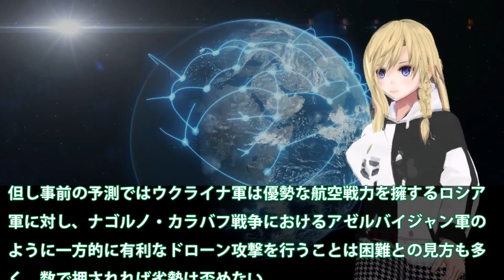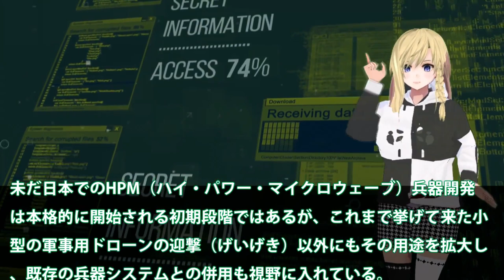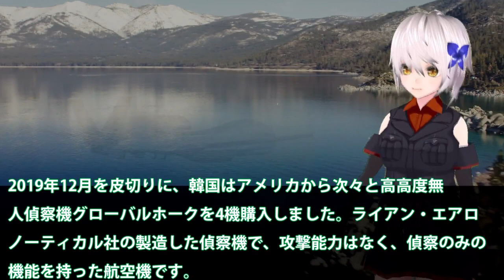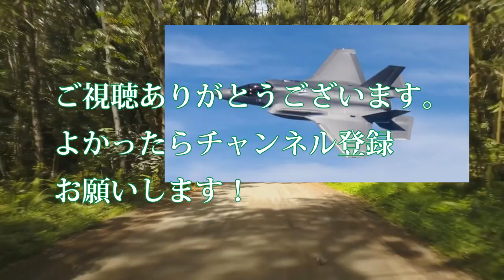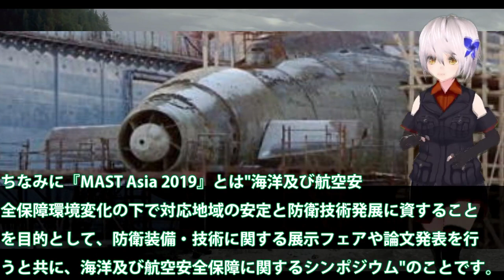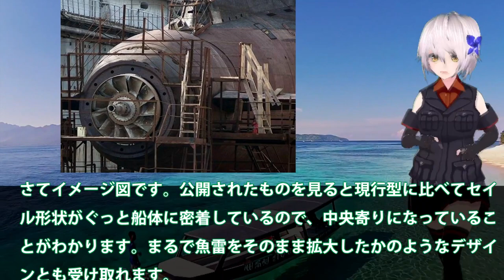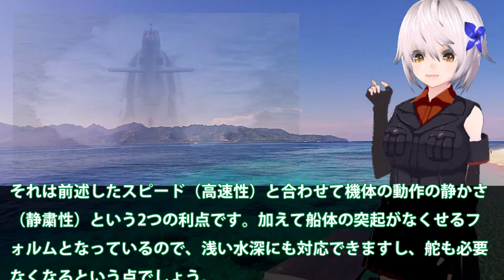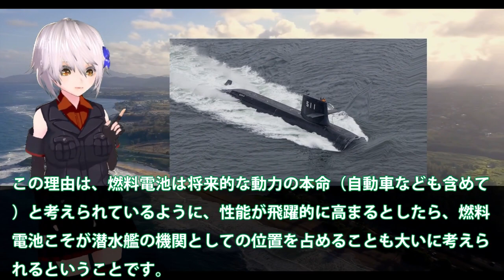【総集編】 日本ついに本気で開発HPM完成間近！HPM兵器開発で電磁砲との合わせ防衛？【ベストセレクション】【コンピレーション】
01日本ついに本気で開発HPM完成間近！HPM兵器開発で電磁砲との合わせ防衛？トルコ性TB2の有効性が明らかに・・・

02韓国凄いこれは世界トップの整備だ！グローバルホークもう4機中2機が動かん・・・F35Aには米兵が24時間監視状態スパイはこいつだ？

03海自次次期潜水艦には？ウォータージェット方式を日本の潜水艦は採用す・・・その長所と短所では驚く性能が！